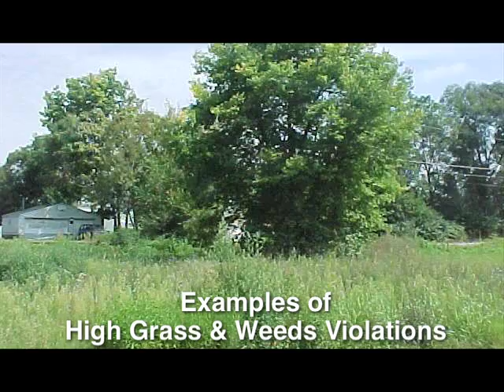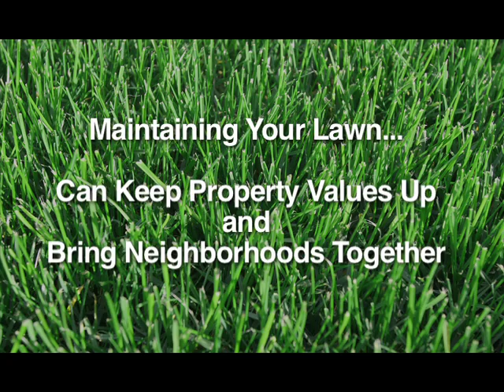Neighborhood Knowledge - High Grass & Weeds Violations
Rowlett Neighborhood Services brings you the first in a series of "info-mercials" designed to highlight different issues regarding code enforcement in your neighborhood.